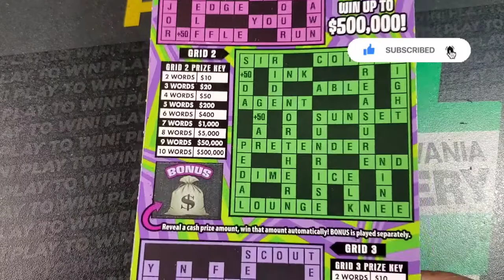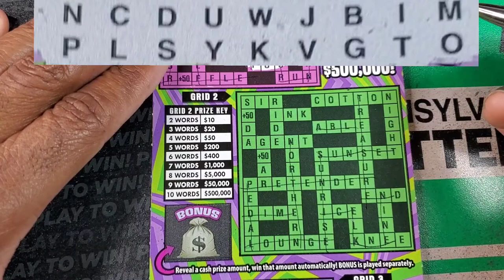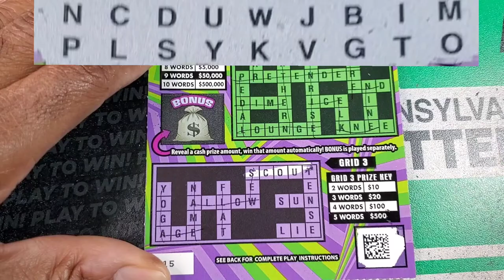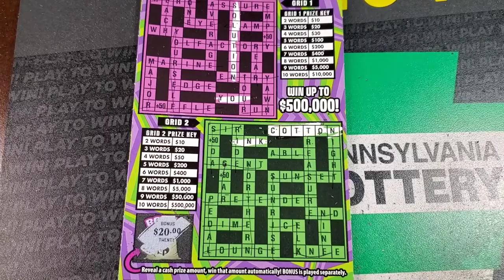Pa Lottery 🔴 $500,000 Crossword Mania Scratch Off Ticket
Coin Prices:
Combo pack of the Falcon and Bottle Opener- $15